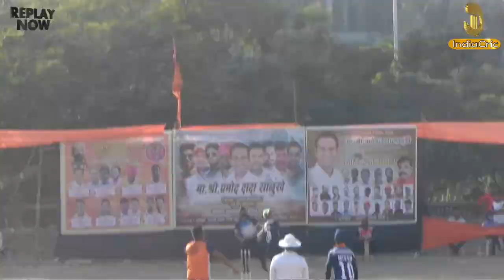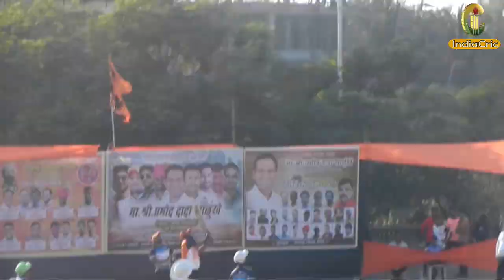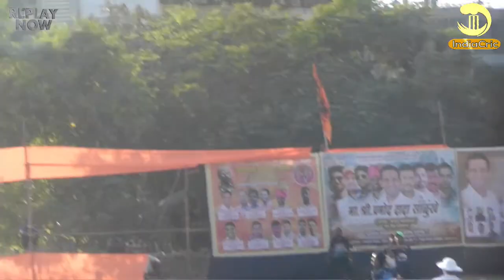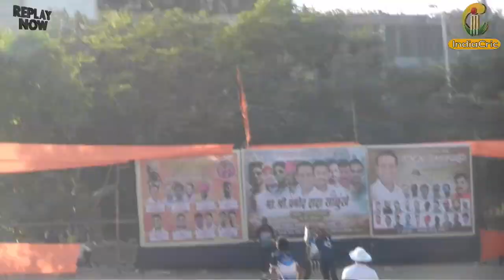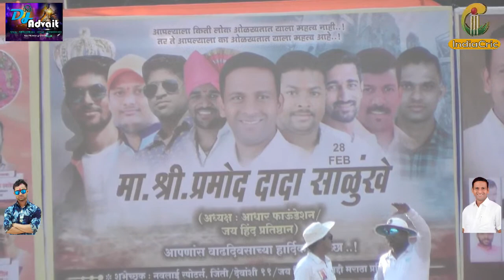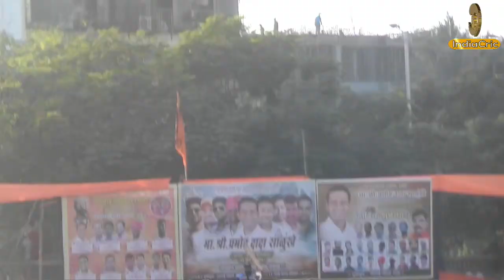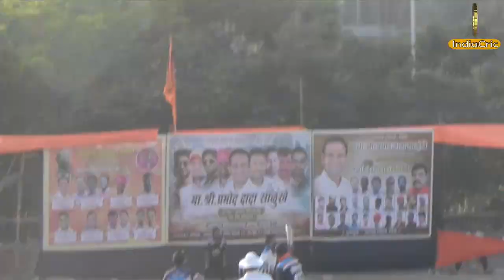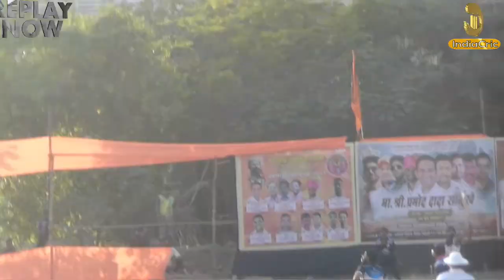D.K SPORTS VS MARATHA WARRIORS | NAVLAI CHASHAK 2021 | PATAN TALUKA